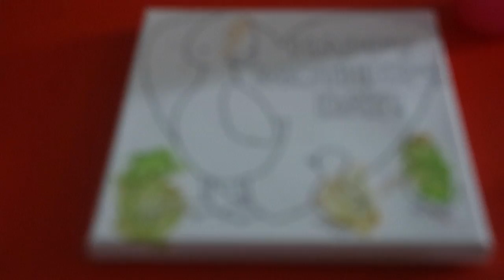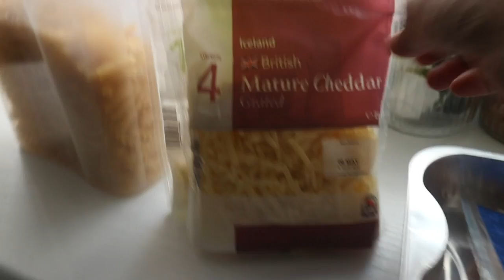I COULDNT BE MORE HAPPIER